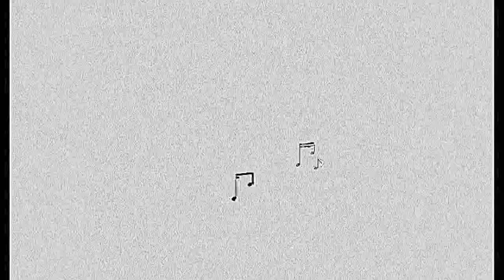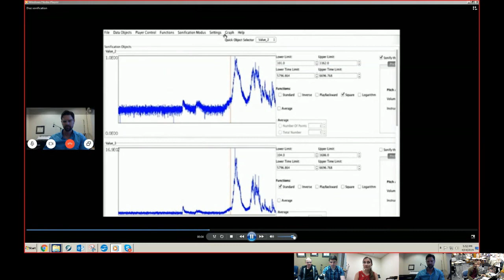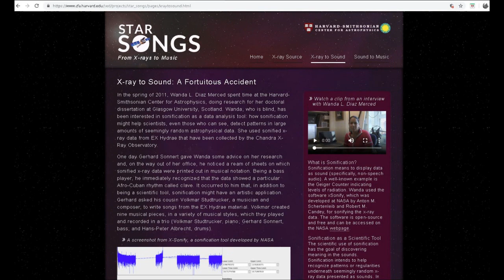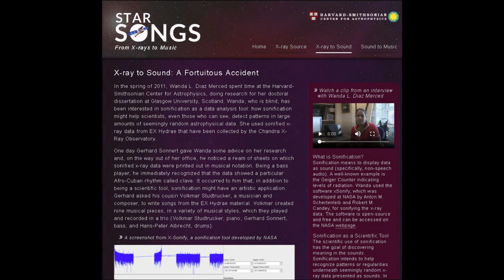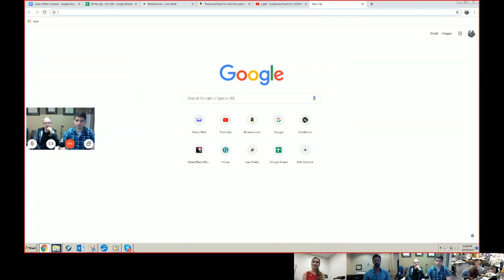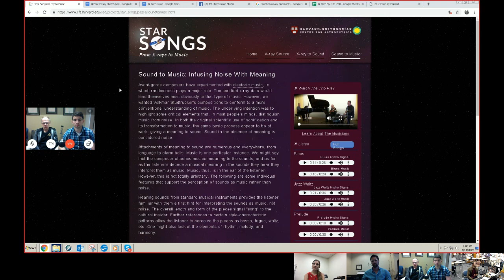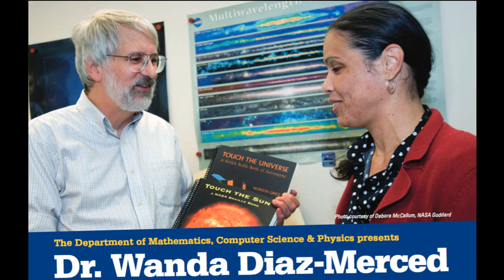The @ Percussion Podcast 178 with Lee Hinkle and Anders Astrand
0:00 Intro and Hello.
3:00 21st Century Consort
7:00 Stuart Saunders Smith, programming, theatrical percussion, theatrical percussion in Europe.
24:04 What brought you into theatrical percussion?
29:35 What repertoire would you recommend for someone starting theatrical percussion?
35:30 The resistance to avant-garde music, the value?
42:20 How has theatrical percussion informed your traditional percussion playing?
47:37 Casey: sound: Sonification and Wanda Díaz-Merced
55:27 How you practice the some of the challenges in these theatrical pieces?